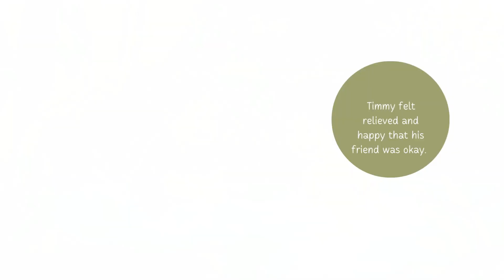96 The River Rescue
"Discover enchanting short children's stories perfect for bedtime or anytime on our YouTube channel! Enjoy animated fairy tales, fun adventures, and educational tales that spark imagination and creativity in kids. Tune in for engaging storytelling and family-friendly content that kids and parents will love."